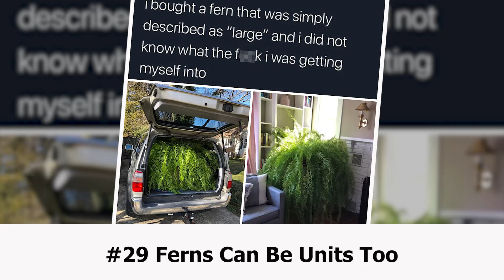Times People Were Blown Away By These “Absolute Units”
🎬 Video information: Times People Were Blown Away By These “Absolute Units”
🔔 Please do not forget to susbscribe my channel if you like my videos and click on the bell button if you want to get notifications for all of my videos! I will be glad for that.
We started this channel with a simple vision: to create a place that you can visit whenever you want to relax.

Thank you very much for listening and for leaving feedback. Every single day I am completely astonished by all your warm support and it really inspires me to work even harder on my video.